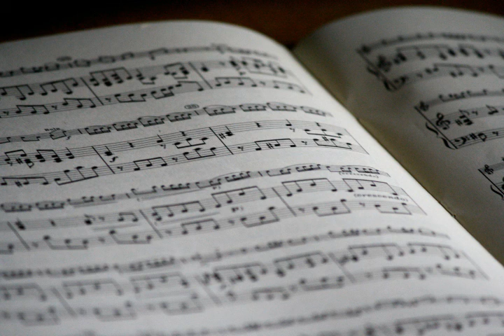sad piano no copyright music